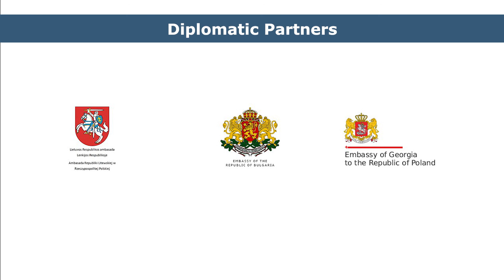WSF2018 BREAKOUT SESSION: The EU as an Outlier of the Fourth Industrial Revolution?